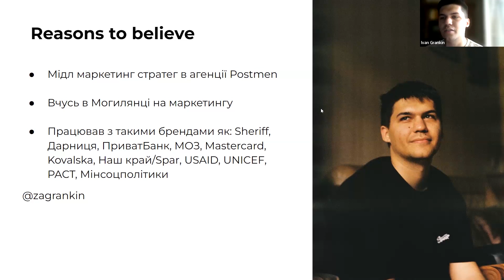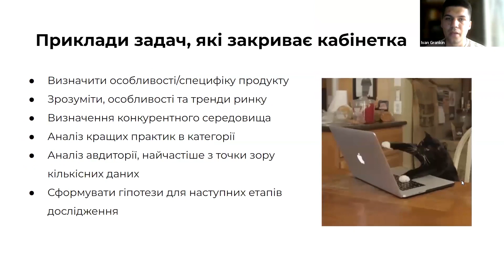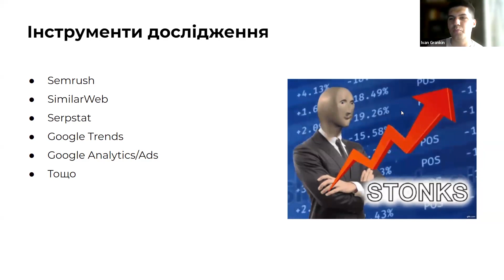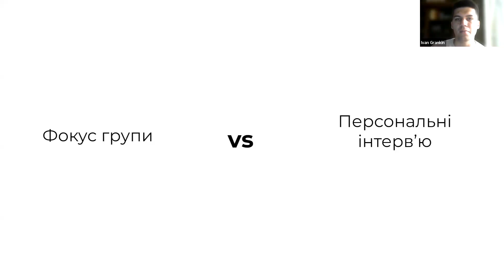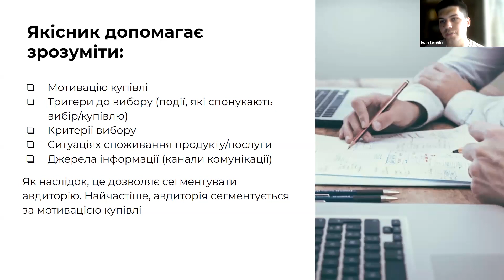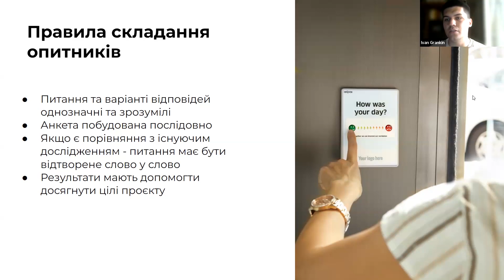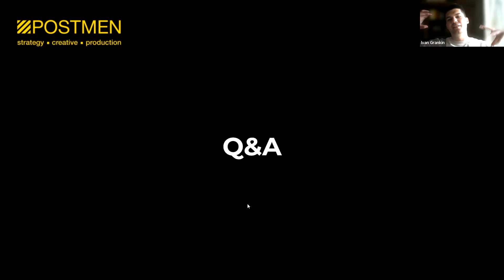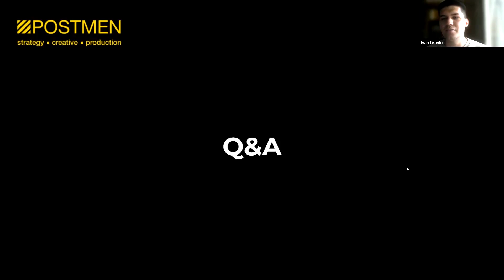Дослідження та аналітика маркетингу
Marketing & PR School залучає до себе спеціалістів, що своїм прикладом говорять: хапай знання і втілюй ідеї, незважаючи ні на що. У цій лекції Іван Гранкін говорить про специфіку досліджень та аналітики в маркетингу, їхні види та розповідає, чому вони необхідні.